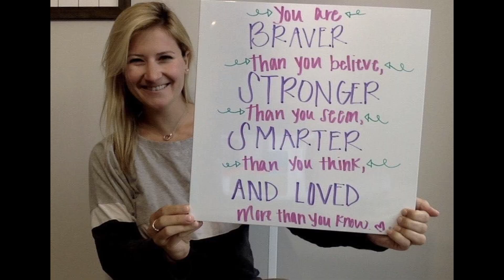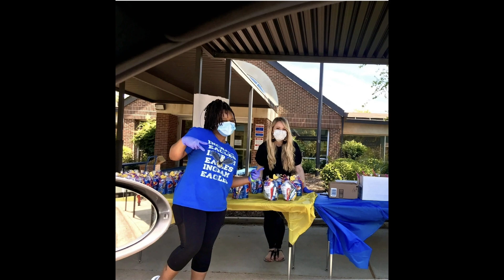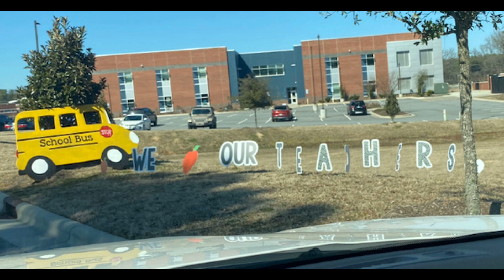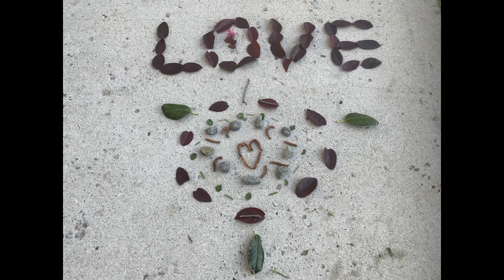J. R. Ingram Elementary. A year in review. March 2020 - March 2021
Join us as we look back on a year that we will never forget.